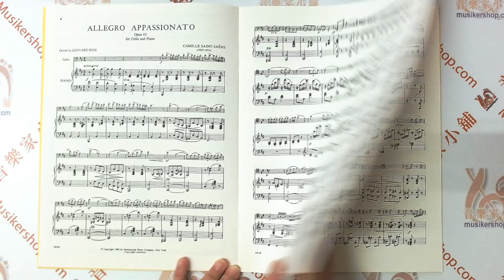SAINT-SAËNS：Allegro Appassionato, Opus 43 FOR CELLO AND PIANO【IMC1648】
Saint-Saëns：熱情的快板，作品43，大提琴與鋼琴版【IMC1648】

這本由美國 International Music Company（IMC1648）出版的樂譜，是卡米爾·聖桑（Camille Saint-Saëns）創作的《熱情的快板，作品43》。這是一首為大提琴和鋼琴而作的浪漫時期作品，展現了作曲家的旋律才華和戲劇性。

樂曲介紹：
《熱情的快板》於1873年創作，是聖桑大提琴作品中的一個著名小品。此曲具有明顯的浪漫特質，開篇以大提琴的抒情旋律引入，隨後轉為大提琴與鋼琴的熱烈對話。這首作品以其激昂的旋律和技術性著稱，是展示大提琴演奏技巧的經典曲目。

Instrument Group Cello
Instrumentation 2 Violoncelli and Piano
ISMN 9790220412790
Edition Number IMC 1648
No. IMC1648